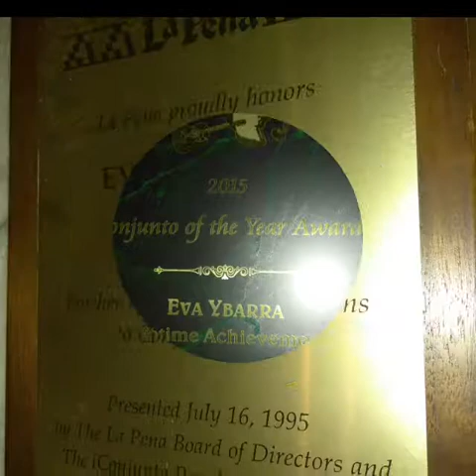Paloma Dejame Ir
Sandy Rodriguez & Eva Ybarra -y- Su Conjunto Siempre